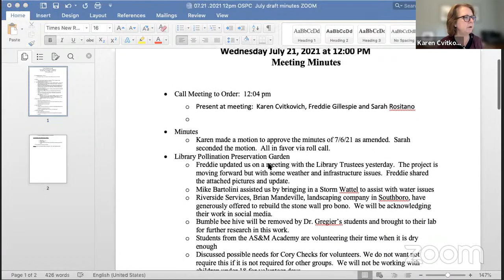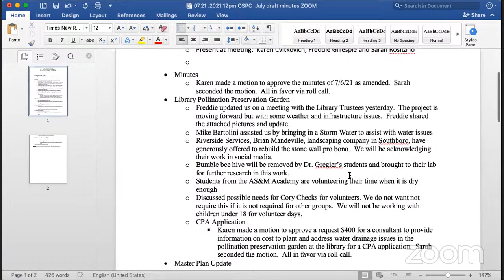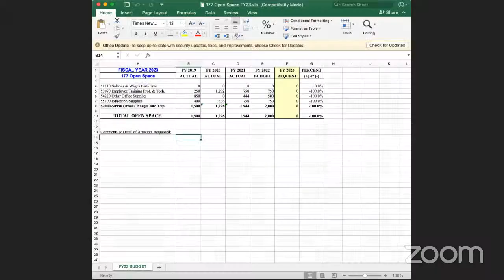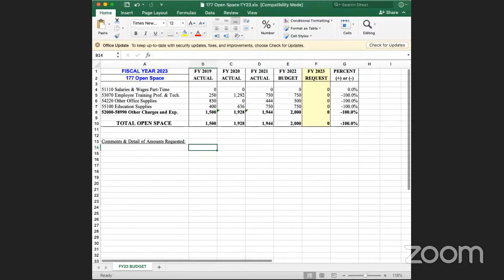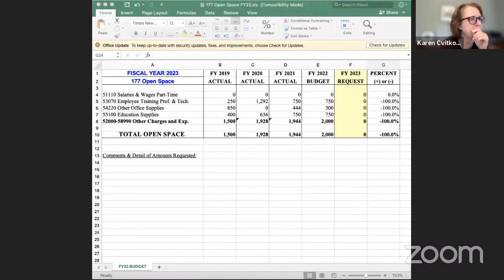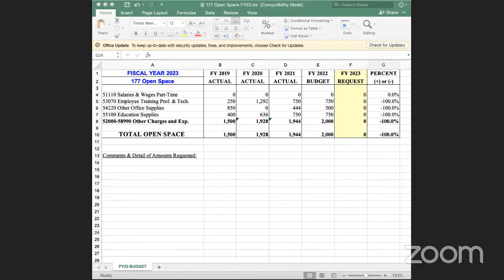Open Space Preservation Committee